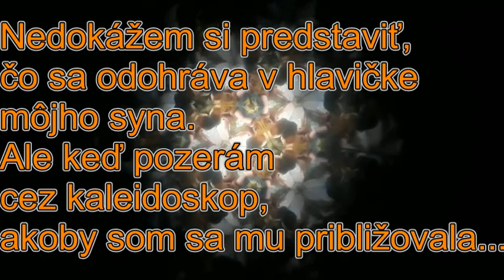Pavla Somorová / Martin Geišberg - KRAJINA ZÁZRAKOV MENOM 14/2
Matúško má milujúcich rodičov a o 3 roky mladšieho brata Šimonka.
Matúško je dar, môj syn, môj učiteľ.
Príbehy o ňom a živote s ním vkladám na svoj blog a postupne im budem dávať aj video-formu a pridávať ich sem.
Tento text vznikol, keď mal Matúško 7 rokov.

Dávam dušu na otvorenú dlaň. S otvoreným srdcom.
Ak pomôže otvoriť ďalšie srdcia, vopred s pokorou ďakujem.

Autistické deti v Turci a ich rodiny združuje SPOSA - Turiec, o. z.
(Spoločnosť na pomoc osobám s autizmom)

Aktívne ich podporuje Matias , n. o.

Zo srdca ďakujem Maťkovi Geišbergovi za nádhernú skladbu, ktorú skomponoval na mieru pre tento text.